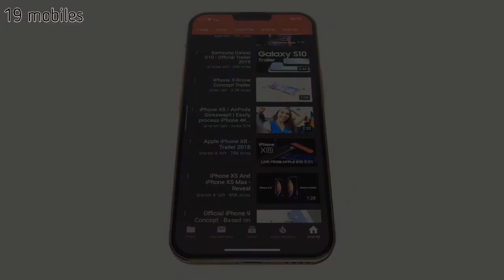Exclusive iPhone 11 & iOS 13 Report! More Features Leak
The 2019 iPhone 11 is getting LOUDER, new materials/colors, brighter flash, perfect smartHDR, Face ID gen 2 specs + more iOS 13 features! Also iOS 12.4